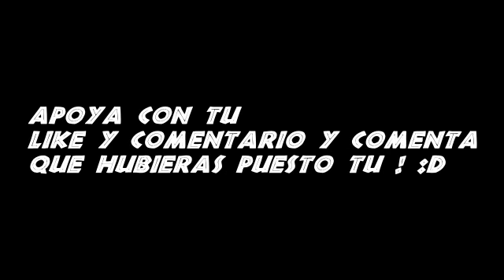The Walking dead season 2 Episodio 2 - Parte 1 Español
The Walking dead season 2 Ep 2 - Parte 1
El regreso de KENNY!!!  Pt 3 hd xodaa , vardoc1 , rubiusomg , juegagerman , xodaaa , the walking dead season 2 español
One Piece 638 Full Episode ワンピース638 english sub
One Piece 638 Full Episode ワンピース638  español
One Piece 638 Full Episode ワンピース638 sub español